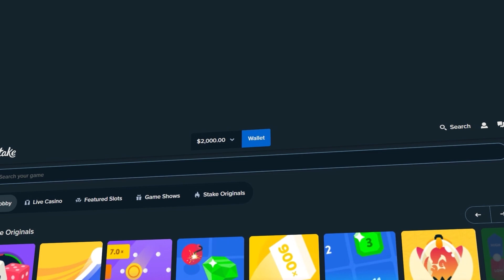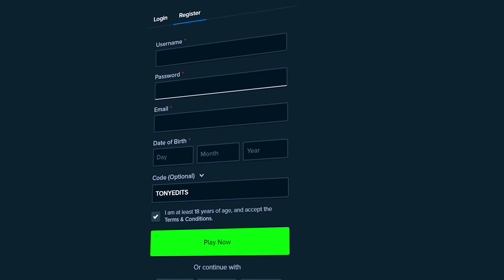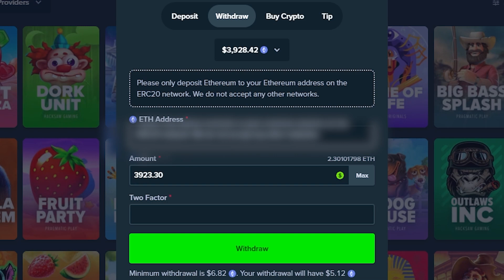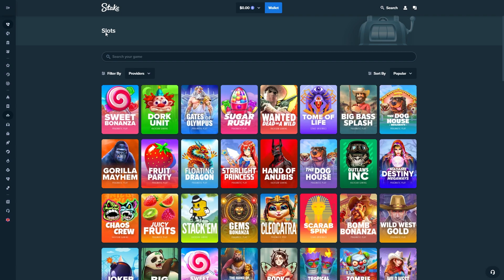THIS LUCKY SPIN PAID ON MADAME DESTINY!! (ALL IN CHALLENGE)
In Today's video, We are back on Madame Destiny Megaways doing the ALL IN CHALLENGE... we did a TON of big Bonus Buys and I even had an INSANE base game win, so I hope you all enjoy todays video!